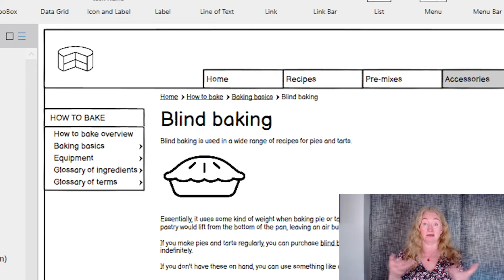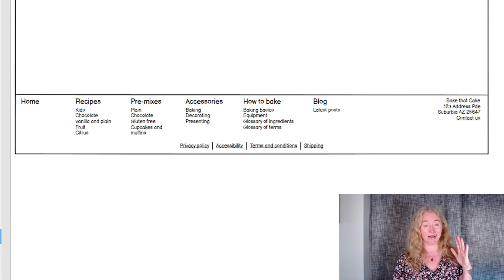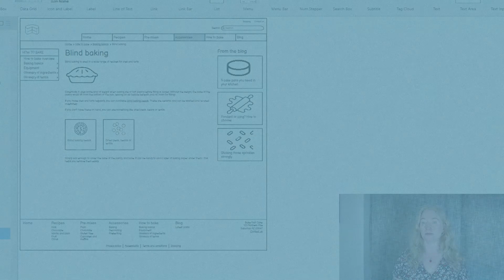8. Supporting navigation - How to design navigation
When designing navigation, don’t forget breadcrumbs and footers, 2 little helpers at the top and at the bottom of the page. They add up to extra ways to help people find and understand your content.

This video is part of the free course How to Design Navigation for Large and Small Screen by Donna Spencer for Balsamiq Wireframing Academy. The course explains how to use the most essential navigation elements: menu bars, tabs, dropdowns, buttons, links, carousels, footers, and more!

0:00 Supporting navigation
0:24 Breadcrumbs
1:27 Footers
2:58 Summary